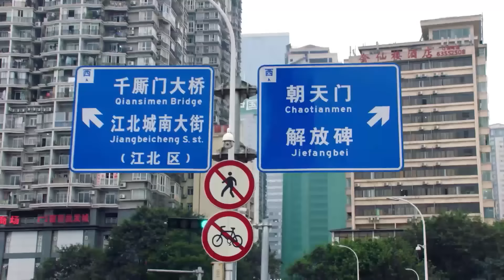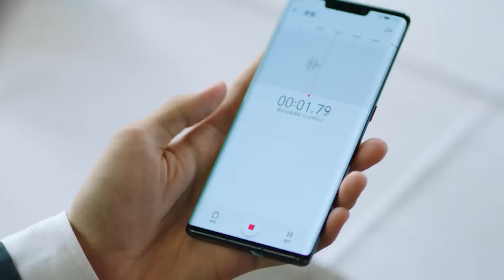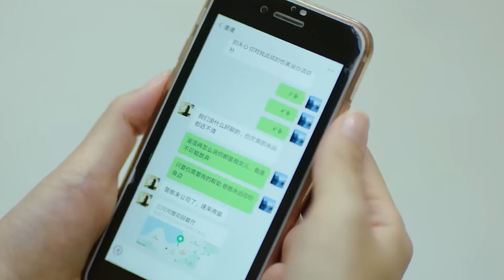霸总失去妻子后悔莫及，终于揭穿心机女真面目！🤖程序员那么可爱 Cute Programmer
⭐ Drama Name：《程序员那么可爱 Cute Programmer》

该剧根据超人气漫画《程序媛哪有这么可爱》改编，开创了全新职场副本，以最“独特”的角度揭开程序员的多种情感生活，从多维度展现最真实的码农日常